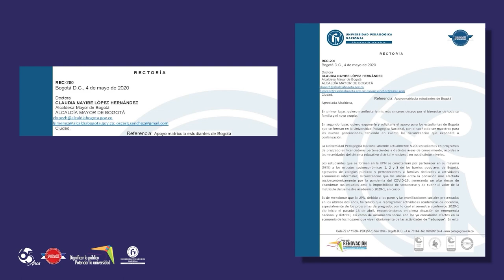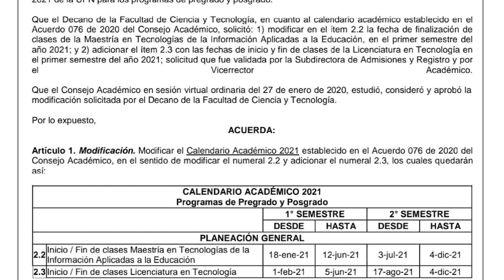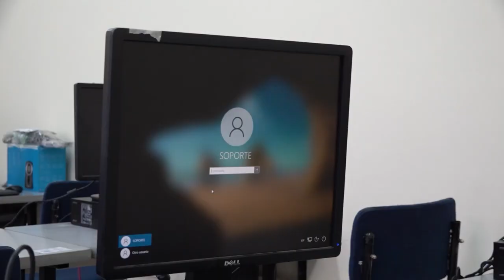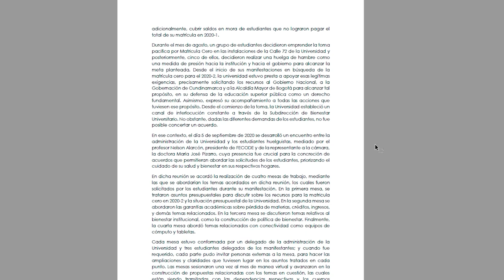Mesas de trabajo con estudiantes en defensa de la educación pública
Se presenta a la comunidad universitaria en general un informe general de las mesas de trabajo en defensa de la educación pública.